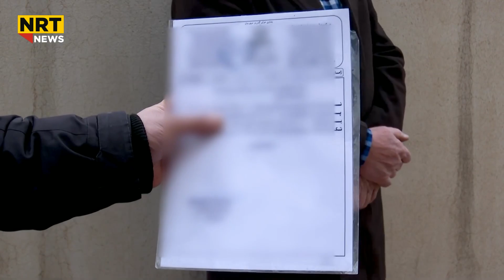حکومەت رێگە نادات ژمارەیەک هاوڵاتى لە سلێمانى زەوییەکانیان کە پێیان دەوترێت زەوی فۆڕم بکەن بە خانوو